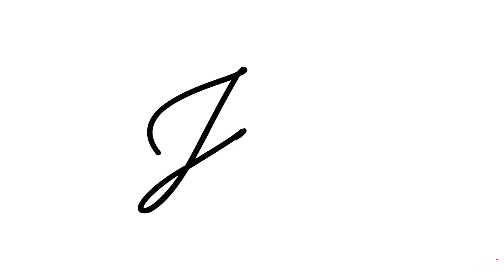🔥DEBUTÓ GOT THE BEAT, LAS AVENGERS DEL KPOP. 👑 ¿QUÉ DICEN EN COREA?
Anñong mis valiosos JiniChingus  💞 Fue el primer gran debut de 2022 con muchísimas expectativas!  Girls on Top, una súper apuesta de SM. ¿Cómo resultó? ¿Qué dicen los netizens?
Vean el video hasta el final que hay ANUNCIO!
00:01 Girls on Top
06:38 Cuánto sabes de Corea
07: 41 Anuncio importante